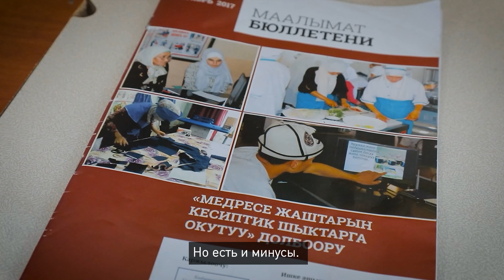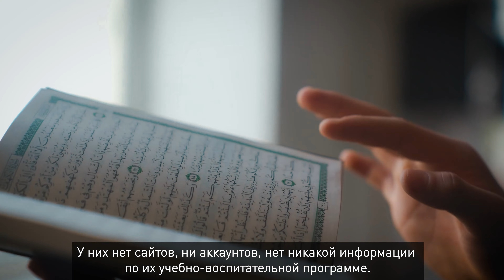Муфтияттын диний билим берүүдөгү орду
Информационная кампания «Текшердим» проводится при поддержке двух проектов, реализуемых Интерньюс в КР: «Устойчивость и взаимодействие с разнообразной информацией для динамичной среды» (REVIVE), финансируемого Европейским Союзом, и «Медиа-К», финансируемого USAID в Кыргызстане. Содержание материала является независимой творческой работой Общественного фонда «Медиа Сабак» и digital-агентства ololoMedia и не обязательно отражает позицию Интерньюс, Европейского Союза, USAID или Правительства США и их партнеров.